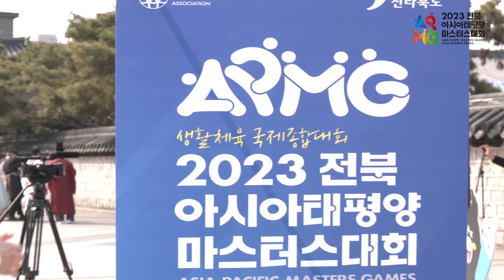전주 한옥마을에 아태 마스터스대회가 떳다!(아태붐업버스킹 풀영상)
안녕하세요, 아태마스터스대회입니다.

지난 23년 3월 4일(토) 전주 한옥마을 경기전 광장에서 2023 전북 아태 마스터스 대회 붐업 조성을 위해 거리 공연을 진행했습니다.

이날 열린 거리공연은 한옥마을을 찾은 관광객 수백명이 참여한 가운데 스탠다드 재즈, 팝, 가요 탭댄스와 보컬 버스킹 공연 등 많은 행사들을 진행하였는데요 생생한 현장 영상으로 한번 즐겨보세요!

2023apmg 전북아시아태평양마스터스대회#전라북도#국제종합체육대회#AsiaPacificMastersGames2023JeonbukKorea#2023JBAPMG#2023APMG#APMG2023#Jeonbuk#Korea